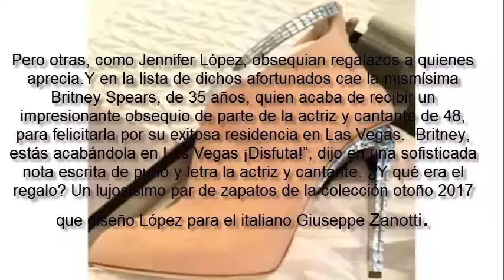Jennifer López sorprende a Britney Spears con un lujoso regalo